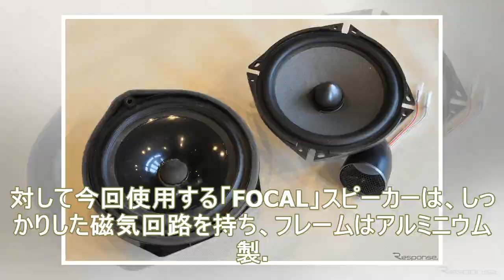【スピーカー交換にトライ！】ホンダ フィット に『focal・カスタムフィットモデル』を付けてみた！